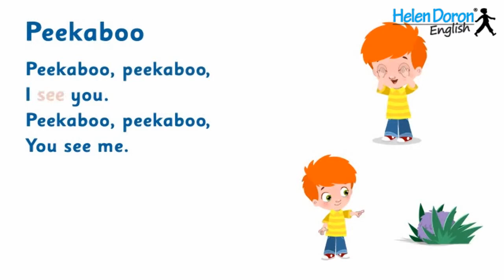Peekaboo Songs for Kids HD 720p)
English karaoke for kids! "Peekaboo, I see you!"
Your child will love learning English the natural way,
with this educational video for kids from Helen Doron English.

Helen Doron English for children programmes are based on a child's natural ability to absorb spoken language through repetitive hearing and positive reinforcement. Classes of 5-8 students with specially trained teachers offer a fun-filled environment where children absorb English with the same ease that they learnt their mother tongue.